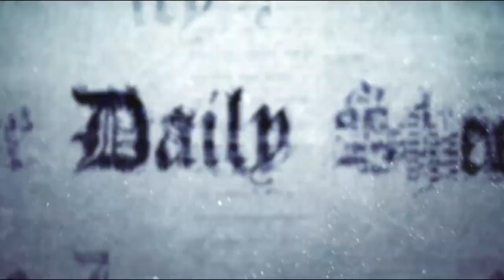USMC Vet Faces Life In Prison for Less Than Ounce of Weed!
Yep... go overseas to fight the wars for the State, then come home and the State declares war on you!